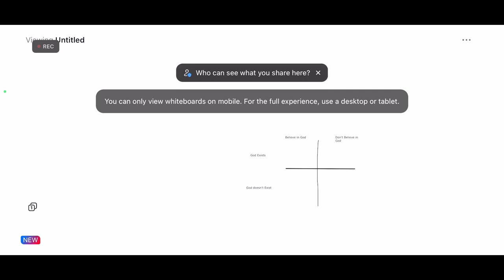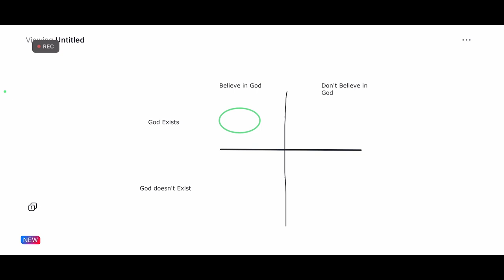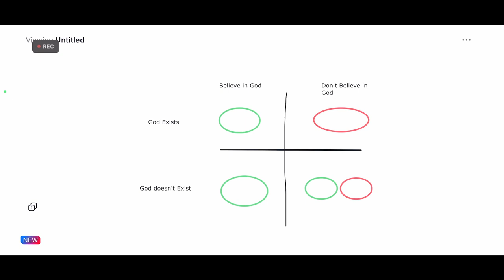Betting on God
Pr. Brademeier is back to defend Paschal's wager from Goodman's bad attitude.